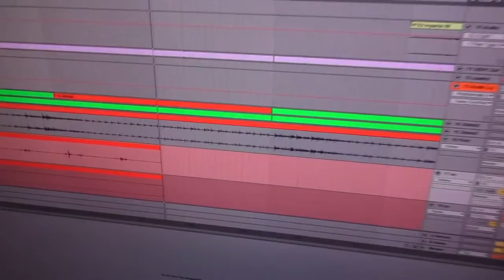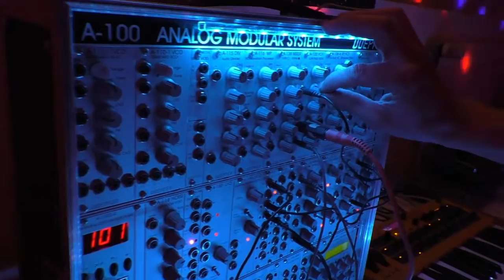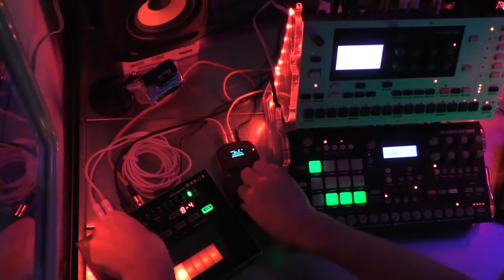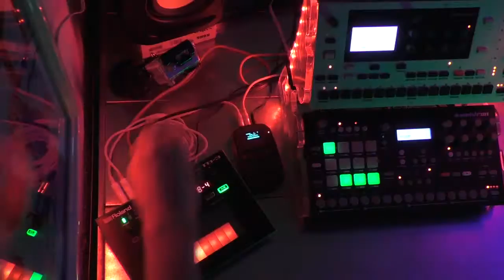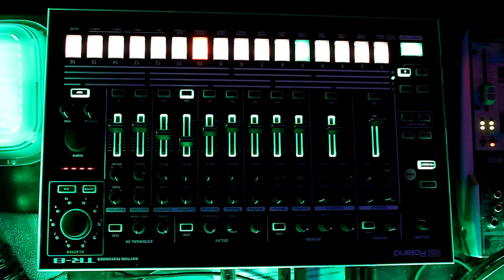Electron Breeze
Saturday Ambient Jam  live at the Zeropage Studio

Setup:
Doepfer A-100
Roland Aira TB-3 (x2), TR-8 7x7
Elektron Octatrack, Analog Rytm
Korg Kaoss Pad KP3+, KP2 Mini
VSTi

Recording:
Focusrite
Expert Sleepers USAMO
Ableton